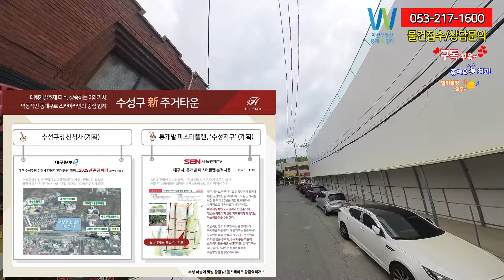드디어 힐스테이트 황금역 리저브 후분양 5월 스타트 사전고객등록하고 당첨되면 100만원상품권 자산부동산에서 지원합니다.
드디어 힐스테이트 황금역 리저브 후분양 5월 스타트 사전고객등록 하고 당첨되면 100만원상품권 자산부동산에서 지원합니다.

대단한 경쟁률를 기록한 범어 아이파크 이어 황금역리저브 5월 분양 예정,공급에 나설 것 같습니다.
역시 수성구라고 생각이 드네요.
이번 대구 범어 아이파크 분양으로 좋은 영향을 미칠거 같습니다.
수성구는 파동을 제외하고는 많은 소진된 것도 수성구의 입지와 기대 심리가 작용이
한몫을 했을거 같습니다.
황금역리저브 역시 3호선 황금역의 역세권입니다.
1단지,2단지 나눠있으며 1차는 152세대,오피30세대
2단지는 185세대,오피44세대로 구성이 됩니다.
총411세대규모이죠.
대구미분양은 조금씩 줄고 있으며 이미 착공한 부지들이
분양을 준비하고 있습니다. 특히 수성구가 선봉에서 대구의 작은
변화를 주는것 같네요.

안녕하세요. 대구 자산부동산
중개경매 서소장입니다. 범어아이파크의 청약률이 대단했죠.
그만큼 입지와 학군과 학원과의 인접으로 기대 심리가 큰거 같습니다.

오늘 소계해드릴 단지도 입지 뿐만 아니라 기대 심리가 큰 곳입니다.
3호선 황금역이 도보권에 위치 하며 동대구로와 청수로를 통해
이동하기 수월하며 역시 학군과학원가의 입지가 수성구 이죠.
단지는 경신고,경북고,대륜고,정화여고,대구과학고등 대구를
대표하는 명문 고등학교들이 인근에 위치하여 좋은 학군을 갖추고 있습니다.
지역적으로 수성구,  교육 및 교통,생활여건이 우수한 곳입니다.
다시한번 수성구의 후분양 대단한 경쟁률을 기록할 거 같습니다.

단지정보
황금동 2개 블록에 들어서는 이 단지는 지하 4층~지상 최고 40층,
5개동으로 조성되며 남향 위주로 배치되고 판상형으로 설계됩니다.
수요자들의 선호도가 높은 아파트 전용면적 82·83㎡(구 34·35평형) 337세대와
신혼부부 등 소가족을 위한 주거형 오피스텔 전용면적 84·89㎡ 74실로 구성됩니다.
실속으로 구성이 되어 있는 것 같네요.

현관 펜트리 또는 복도 펜트리를 제공하며 전용면적 82㎡B 주택형과 82㎡D 주택형은
대형 주방펜트리도 별도로 제공됩니다.
중소형 아파트를 대체할 수 있는 전용면적 89㎡로 구성된 오피스텔도 3베이 판상형 설계를
적용했으며 현관 또는 복도 펜트리를 제공합니다.
제일 마음에 드는 부분이 고급주상복합에 적용되는
음식물쓰레기 이송설비가 각 세대에 설치됩니다.

아름다운 자연 녹지와 조경,산책로,정원등 넓게 제공되는 친환경단지로 계획됩니다.
지상공간에는 차가 다니지 않는 단지
지하에 여유로운 주차공간
단지 중심에는 중앙광장과 휴게공간,어린이 놀이터가 제공되며 휴식을 하기에 좋으며
힐링할 수 있는 주거 편의성까지 갖춘 단지 입니다.

해당 단지 분양가는 대략 9억 초반 정도 예상이 됩니다.
정확한 분양가와 등등 모집공고문이 나오면 한번 더 상세히 체크해드리겠습니다.
수성구는 어떻게 해서든 미분양물들이 빠지며 역시 수성구는 다른 것 같습니다.

자산부동산의 통해 사전 관심 고객 등록하고
당청 후 정당 계약까지 진행하시는 분들께
백화점 상품권 10만원이 아니라 100만원을 지원해 드립니다.

물건 접수가능합니다.
최대한 신속하게 처리해드리겠습니다.

대구 부동산 물건들 접수 다 가능합니다.
감사합니다.

입지를 보자면
교통
황금역까지 도보4분 거리 초역세권이며 동대구로와 신천대로
및 수성IC가 진출입하기 용이하며 시내 외 이동이 수월합니다.

생활환경은
황금전통시장과 홈플러스 및 대구 어린이 세상,국립박물관과 다양한
관공서 등이 가까우며 제가 제일 좋아하는 장소 수성못,수성유원지와도
가까워 좋은 위치입니다.

교육시설은
역시 수성구라 함은 교육이죠. 고등학교는 무조건 수성구로 보내라 말처럼
가까운 거리에 황금초 2차 정문에서 도보9분거리에 있으며
경신고,경북고,대륜고,정화여고,대구과학고등 대구를

그리고 건너 맞은편이죠.
호반써밋 골든스카이 26년 677세대 입주예정입니다.
호반까지 완공이 된다면 상권이
브랜드 타운으로 미래가치가 더욱 빛날 거 같습니다.

분양권 프리미엄 매도 매수 접수 받습니다.
거래를 원하는분양권과 입주권이 있으시면
문자로 남겨 주시면
감사합니다.

대구범어아이파크,대구수성구아파트,범어아이파크청약,범어아이파크경쟁률,범어아이파크분양,범어아이파크모델하우스,범어아이파크분양권,범어아이파크,범어아이파크1차,범어동신축아파트,수성구신축아파트,범어동아파트,수성구아파트,수성구아파트급매,수성구대형,수성구빌리브,수성구대형평수급매,빌리브헤리티지,대구수성구아파트분양,대구할인분양,대구아파트초급매,수성구분양,대구아파트매매,대구입주아파트급매,수성구급매,수성구신축아파트공매,수성구아파트수의계약,대구신축아파트마피,대구분양아파트마피,대구급매아파트,대구분양권매매,대구아파트,대구분양권,대구매매,대구부동산,대구초급매,대구부동산매매